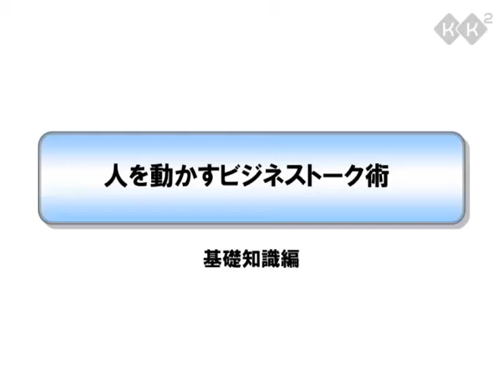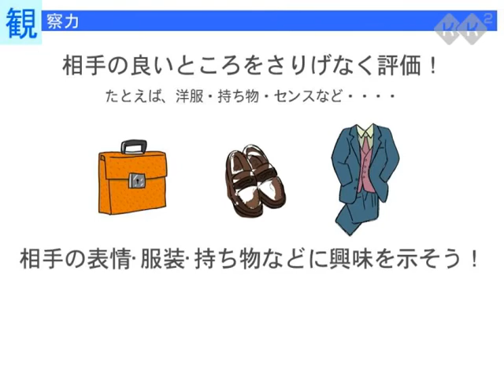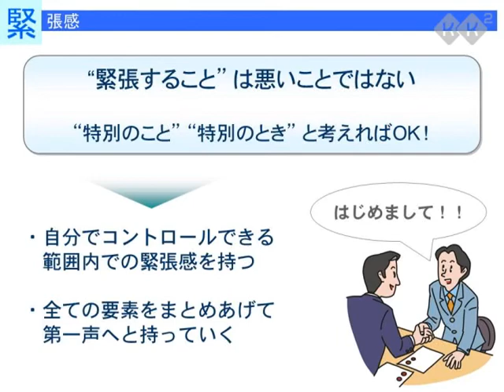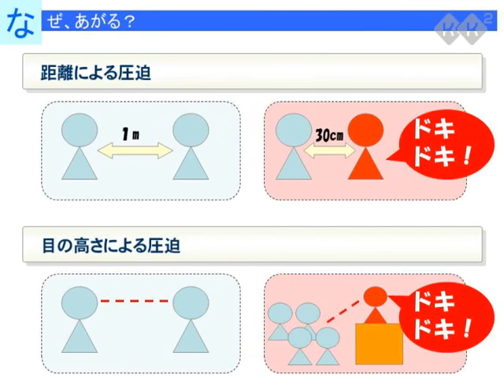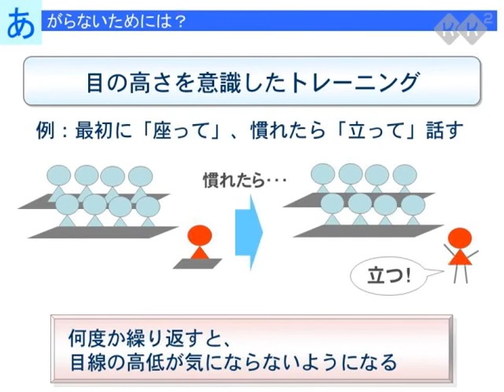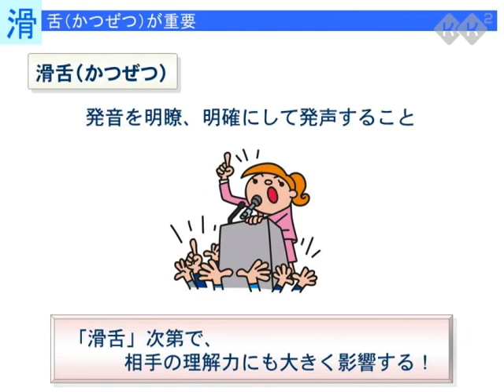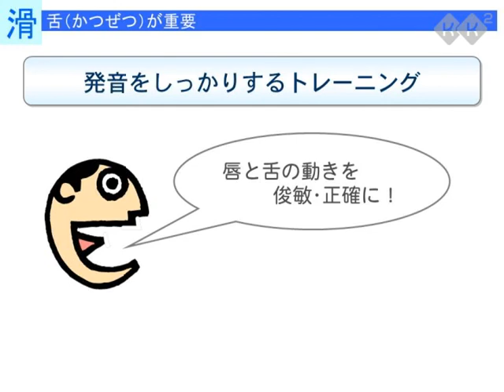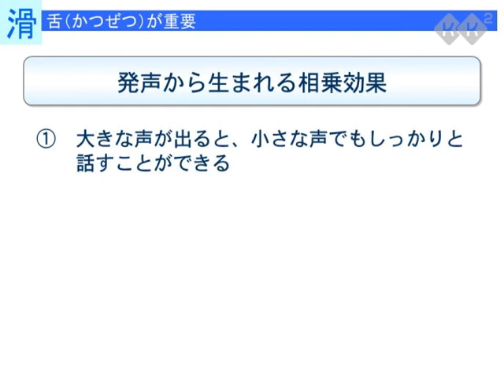【しごと力向上ライブラリ】人を動かすビジネストーク術 その１：基礎知識編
本講座は全2本です。続きはKK²Webサイトで！：会員登録、ご視聴共に無料

ビジネスパーソンのみなさんにとって人前で話す機会を避けて通ることはできません。お客様との打合せ、重要なプレゼンテーション、社内での会議、会合での挨拶・・・。人前で話すのは得意という人もいれば、緊張してしまうので苦手・・・という人もいるでしょう。でもちょっとした心構えと練習で緊張せずうまく話せるものなのです。この講座では、緊張する、あがるといった状態を理解し、具体的なトレーニング方法などをご紹介します。

１．その１：基礎知識編（本作品　12分14秒）
２．その２：実践編（13分20秒）

無料で学べるビジネスパーソン向けの動画を1900本以上を公開しています。

また、ビジネスパーソンのための「学びの場」をご提供しています。参加型のプログラムも多数企画しております。ぜひWebサイトでご確認ください！